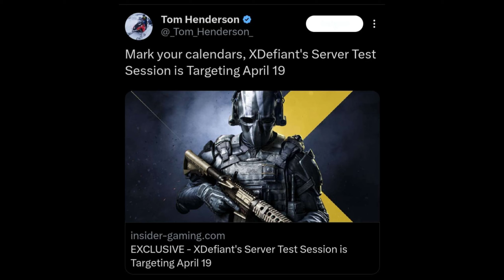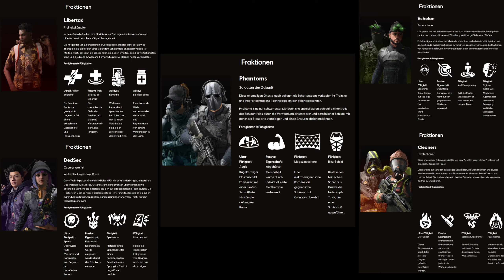XDEFIANT ist dieses Wochenende SPIELBAR... Lade es jetzt herunter und erhalte GRATIS Waffen Skins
In diesem Video erfährst du alle Infos zu Xdefiant Playtest von UBISOFT
Dieses Wochenende macht XDEFIANT ein Server Test und du kannst es vom 19.04.24 bis 21.04.24 spielen.
Du erfährst wie du ein Kostenlosen Waffenskin für die MP5 und ein für die Pistole M9 bekommst. Dazu bekommst du noch ein Waffen Booster wenn Xdefiant releast wird.
Lade es jetzt vorab und erhalte Waffen Skins GRATIS